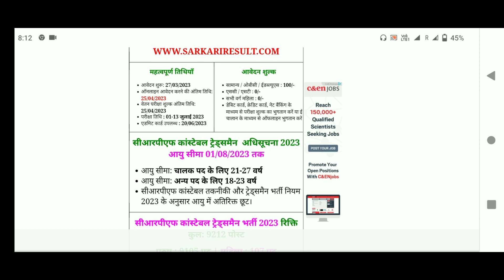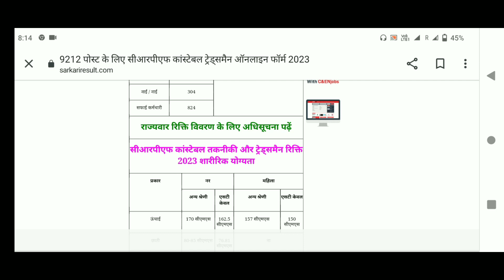CRPF , CISF , BSF Recruitment 2023 ! CRPF Constable Tradesman Bharti 2023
government jobs 2023 in west bengal
government jobs 2023 assam
government job vacancy 2023 odisha
govt job vacancy 2023 in kannada
govt job vacancy 2023 january

latest vacancy government jobs 2023

latest job
latest jobs notification 2022 in telugu
2023
latest government exam notification
2023

jobs in vapi
jobs in jaunpur
jobs in Gorakhpur
jobs in bangal
jobs in Navi Mumbai
jobs in Delhi
jobs in utrakhand
jobs in Gazipur
jobs in Daman and Diu
jobs in Faizabad
jobs in valsad
jobs in silvassa
jobs in Jammu Kashmir

government job ki taiyari kaise kare
government job status
government job after 12